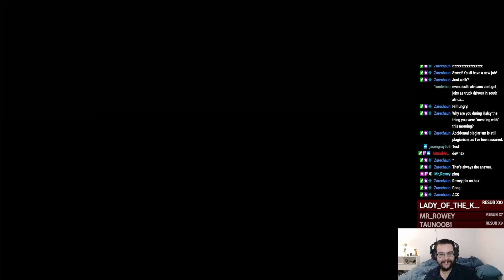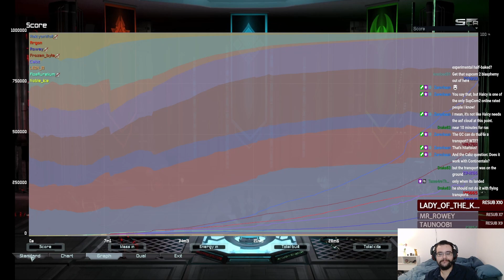4v4 - They Built a wall they built a battleship - Supreme Commander Forged Alliance Forever